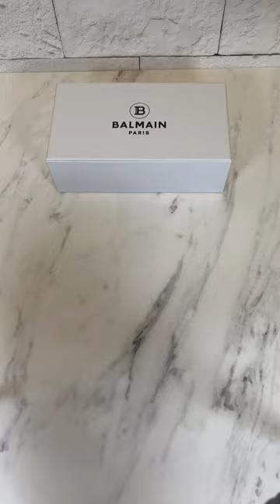Unboxing Balmain Sunglasses Model Pierre BPX-150A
Today's Product